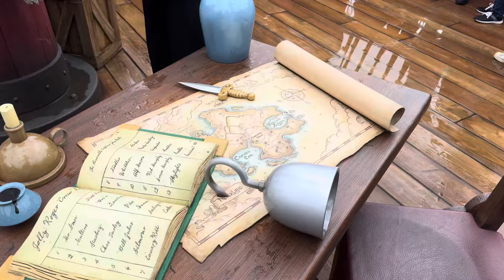Captain Hook’s Pirate Ship & Skull Rock - Peter Pan Neverland in Fantasy Springs, Tokyo DisneySea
Take a look at Captain Hook’s Pirate Ship & Skull Rock in Peter Pan Neverland in Fantasy Springs at Tokyo DisneySea.